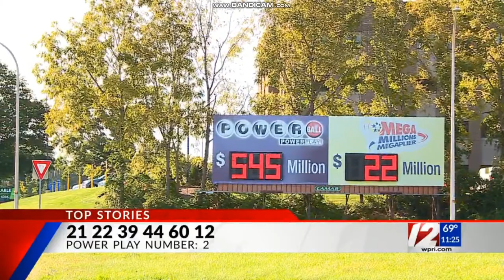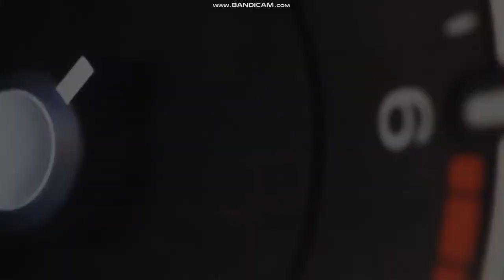CBS (WPRI Commercial Break - September 27, 2021)